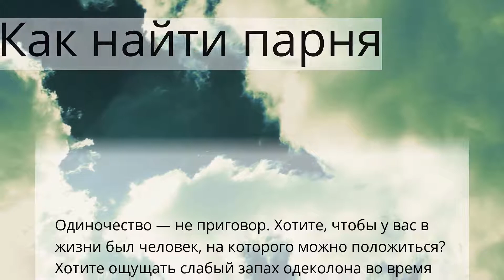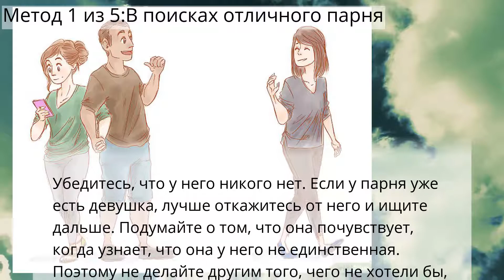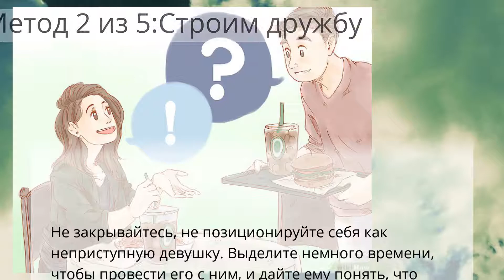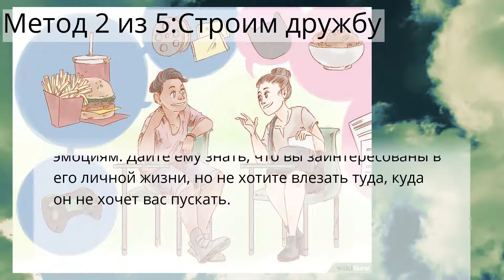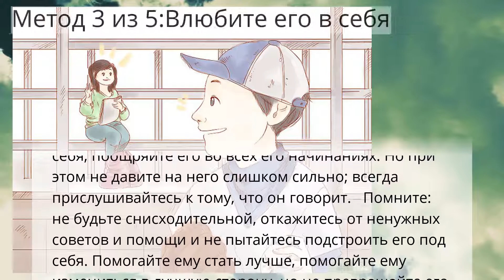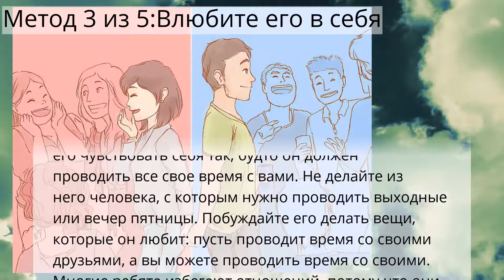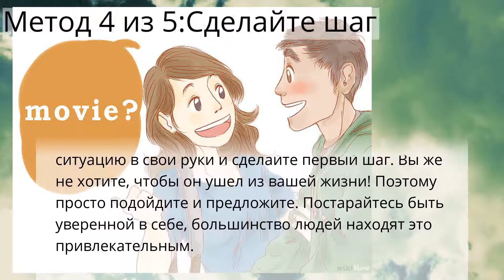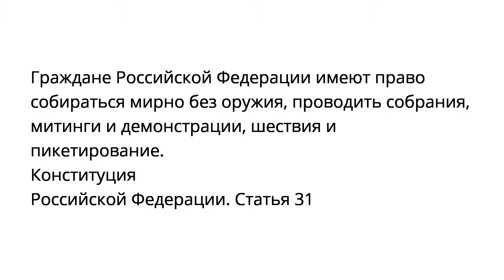Как найти парня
Метод 1 из 5:В поисках отличного парня
Метод 2 из 5:Строим дружбу
Метод 3 из 5:Влюбите его в себя
Метод 4 из 5:Сделайте шаг
Метод 5 из 5:Делаем общение более легким в будущем